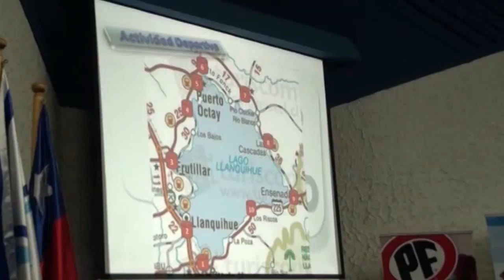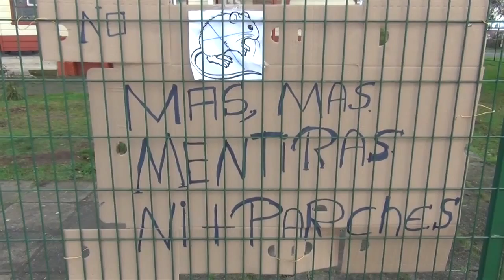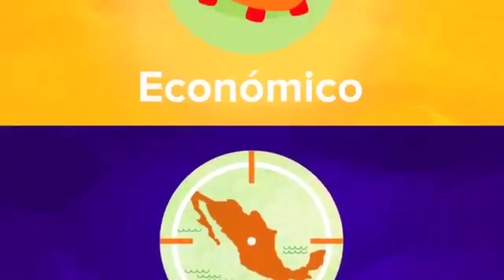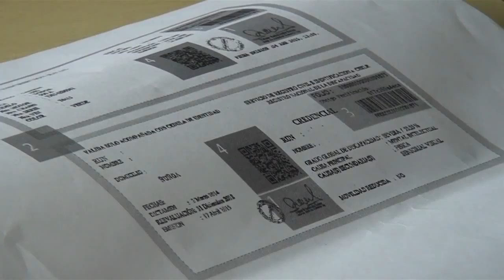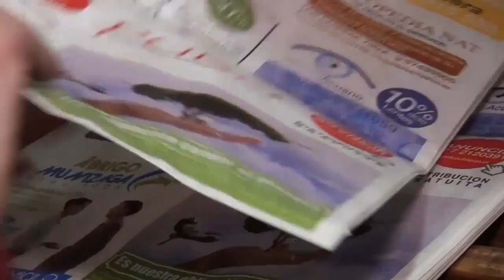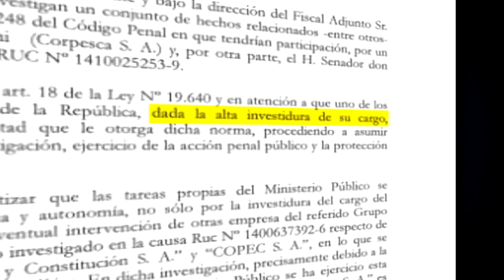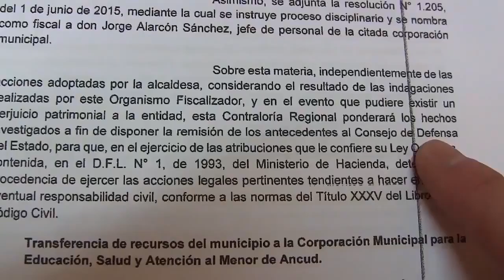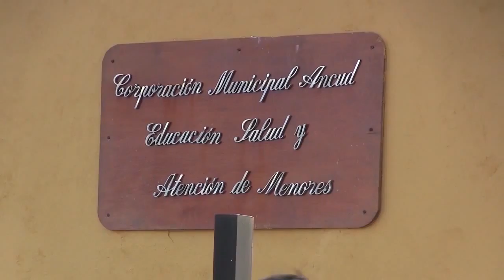noticias 12 junio ok